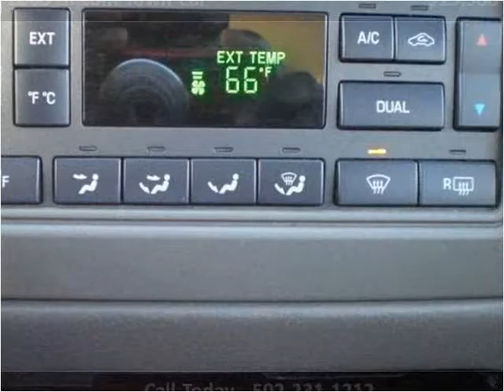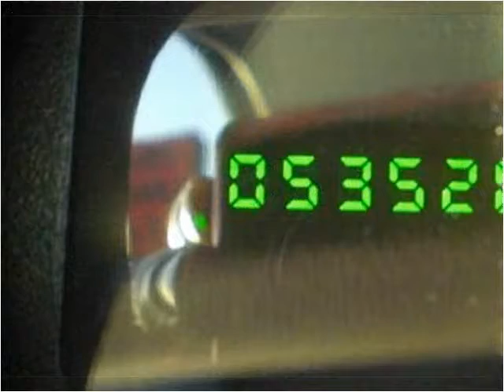2005 Lincoln Town Car Used Cars Louisville KY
This 2005 Lincoln Town Car is available from Craig and Landreth Cars - Fern Creek.